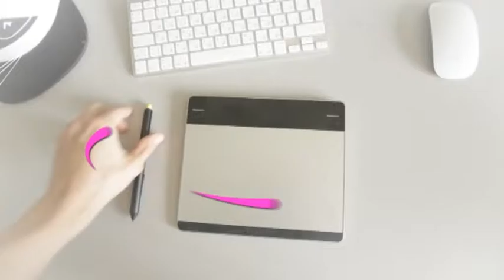"Fii tânăr" din 20 ianuarie 2017